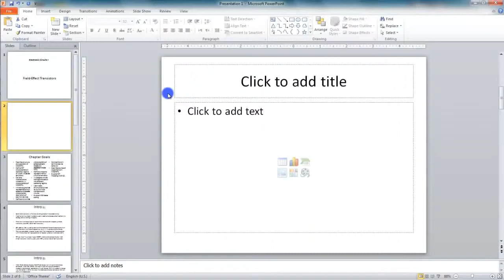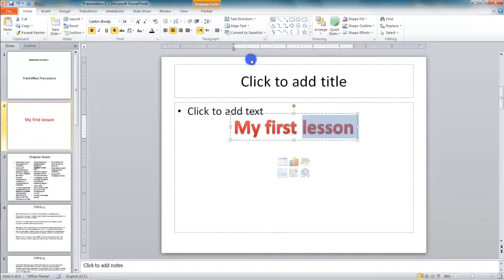Lesson 10.5 Inserting WordArt MS PowerPoint by Microsoft Office Power Point 2010 free online vide